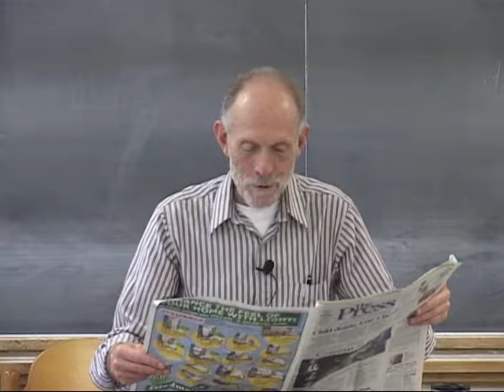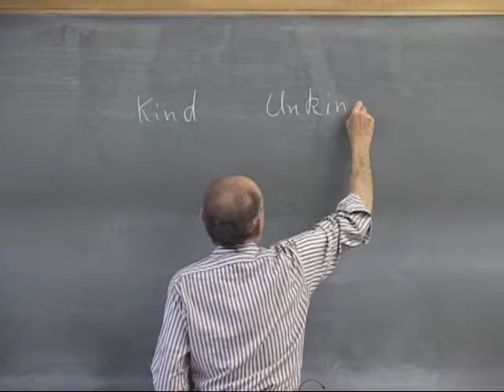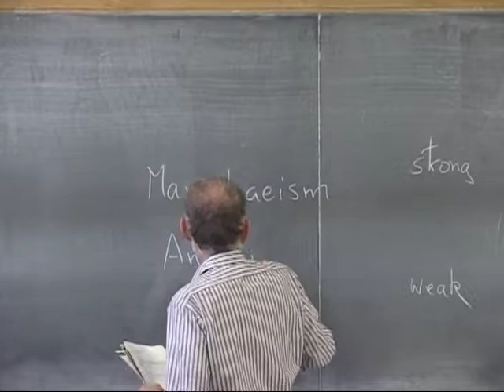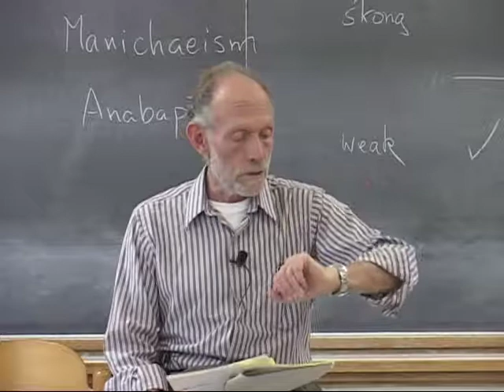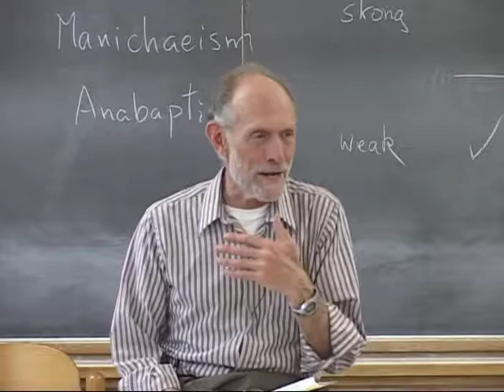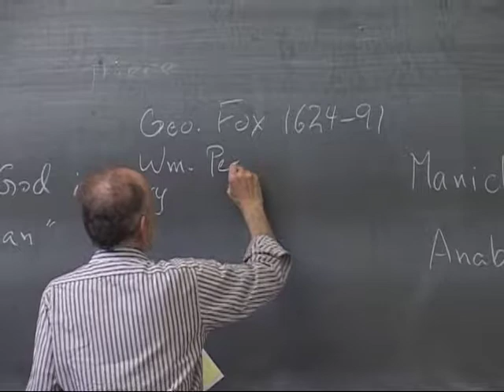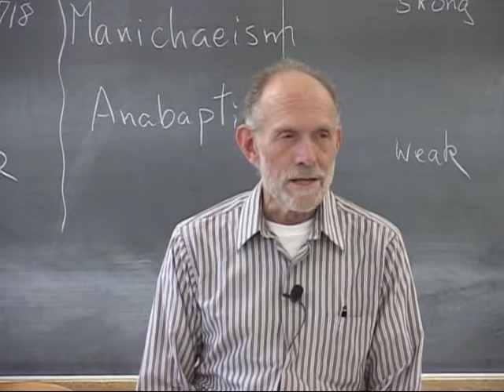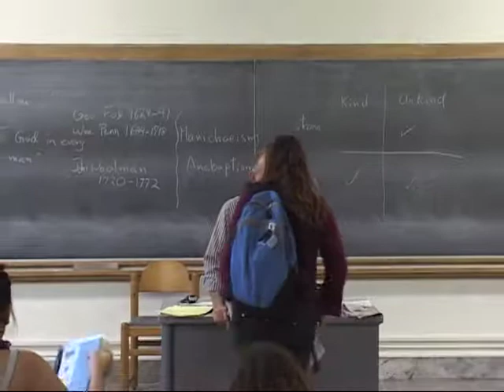PACS164A Lecture 19: Medieval and Modern Nonviolent Christian Sects - Part 2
0:01:55 Posse Comitatus and the Gladiator Redux
0:04:45 Lack of Purpose to Scapegoating
0:12:19 Coping with Violence Using Principled Nonviolence
0:15:27 Transforming Anger into a Constructive Force
0:22:41 Martin Luther King Jr. & Christian Pacifism
0:30:26 Religion and Conscientious Objection to War
0:31:57 Quakers and Resistance to Assimilation
0:41:14 Strong but Kind
0:42:41 George Fox - Foundation of the Quakers
0:46:28 Tradition of Imprisonment for Moral Virtue
0:51:02 Inner and Outer Struggle
0:57:54 George Fox and William Penn
1:00:25 Penn's Letter of Tolerance and the Great Law
1:06:52 Strength of Kindness